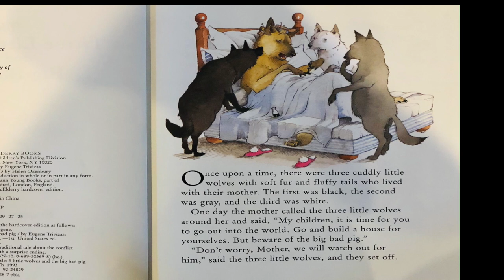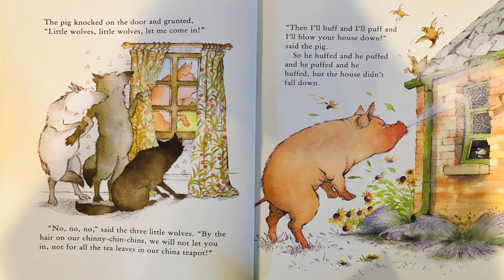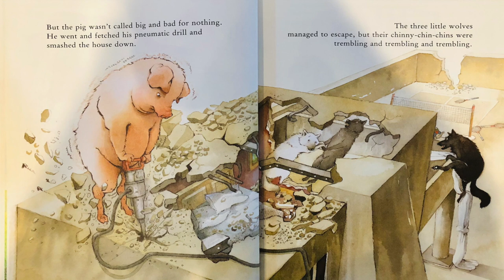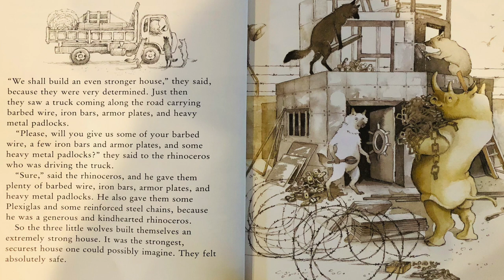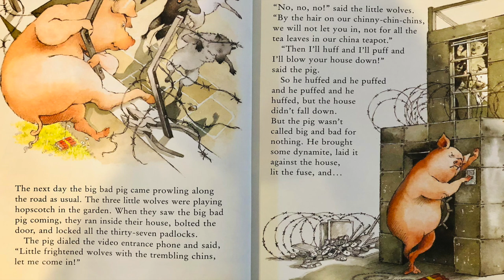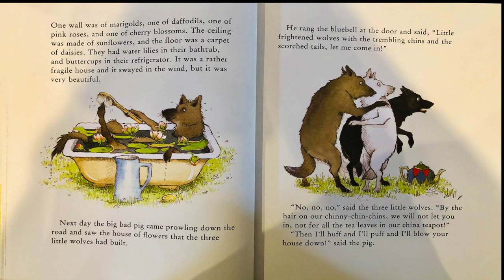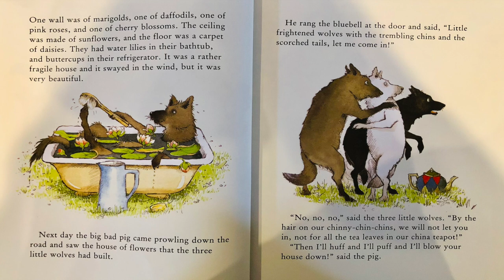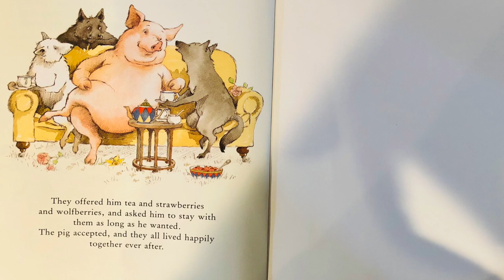Kids Books Read Aloud: The Three Little Wolves and The Big Bad Pig by Eugene Trivizas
Please support the authors and publishers of these amazing books by purchasing a copy for your family. There is something special in holding a book in your hands and turning its pages to experience that story. Please purchase your own copy if you haven't already from the following

Welcome to our Books read aloud channel Storytime with Little Book Nook. Today we will read together The Three Little Wolves and the Big Bad Pig by Eugene Trivizas.  This is a children's story about an unlikely conflict with an unlikely solution.  Stick around for the fun animation at the end.

When it comes time for the three little wolves to go out into the world and build themselves a house, their mother warns them to beware the big bad pig. But the little wolves' increasingly sturdy dwellings are no match for the persistent porker, who has more up his sleeve than huffing and puffing. It takes a chance encounter with a flamingo pushing a wheelbarrow full of flowers to provide a surprising and satisfying solution to the little wolves' housing crisis.